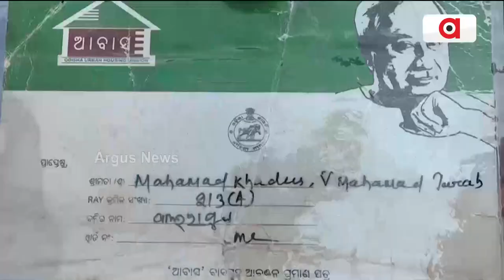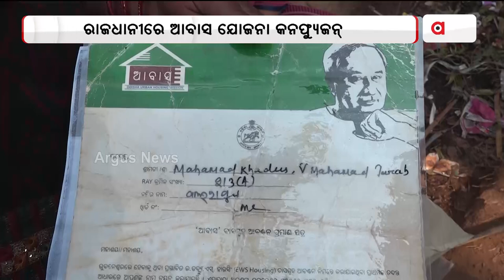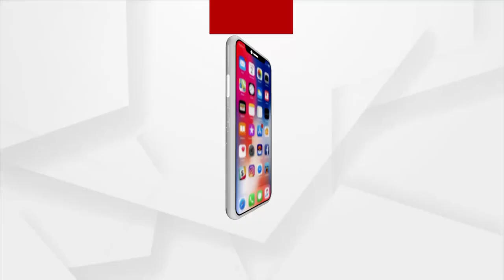ରାଜଧାନୀରେ ଆବାସ ଯୋଜନା କନଫ୍ୟୁଜନ୍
ଆଗକୁ ଆସୁଛି ହକି ବିଶ୍ଵକପ୍। ରାଜଧନୀରେ ପ୍ରଶାସନ ପକ୍ଷରୁ ପ୍ରସ୍ତୁତି ଆରମ୍ଭ। ଏହି ପରିପ୍ରେକ୍ଷୀରେ ରାଜଧାନୀର ବସ୍ତି ଅଞ୍ଚଳରେ ଜବରଦଖଲ ଉଛେଦ ଆରମ୍ଭ ହୋଇଛି। ତେବେ ଏହି ଜବରଦଖଲ ଉଛେଦ ସମୟରେ ଅର୍ବାନ ହାଉସିଂ ମିଶନରେ ଆବାସ ଯୋଜନାରେ ଘୋଟାଲା ହୋଇଥିବା ଚିତ୍ର ସାମ୍ନାକୁ ଆସିଛି।